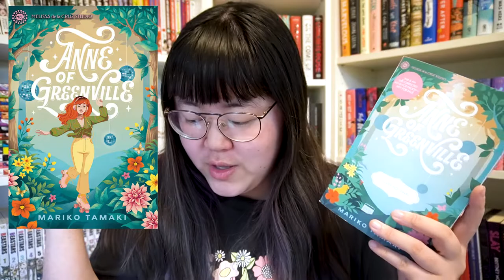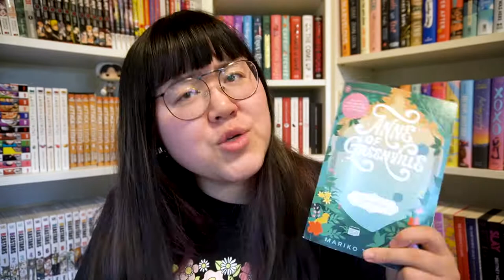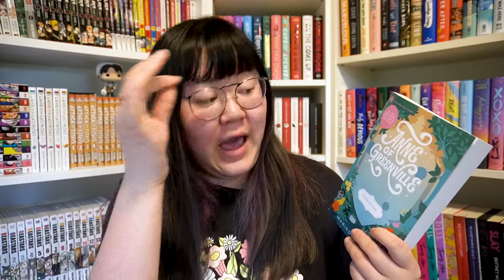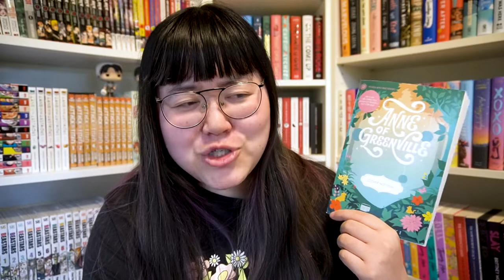Anne of Greenville by Mariko Tamaki | Talk, Thoughts & Feels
hi everyone,
here is my review of Anne of Greenville by Mariko Tamaki that was released on the 4th of october!